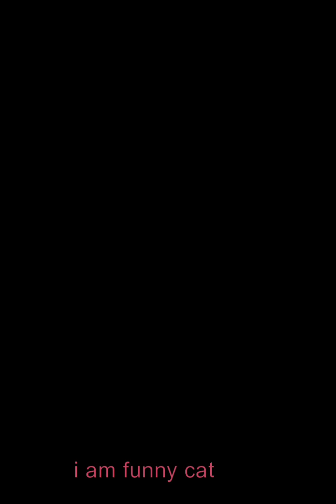funny cat - funniest cats 😹- best of the 2022 funny cat videos 😂- funny cats HD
funny cat - funniest cats 😹- best of the 2022 funny cat videos 😂- funny cats hd. funniest cats 😹 - don't try to hold back laughter 😂 - funny cats life. funny cat videos  funny cat videos tiktok  cute cats  cat  funny cats  funny pets  try not to laugh  try not to laugh challenge  impossible challenge  super cats  cats are hero  silly cats  silly animals  funny cat videos 2021  funniest cat videos  cutest cat videos  cute and funny cats  funny cats of tiktok  cute.
hello cat lovers! funniest cat videos that will make you laugh #21- funny cats and dogs videos.
○ funny baby : ..
we're celebrating international cat day by getting an adorably close look at the planet's former apex predator. baby cats are amazing creature because they are the cutest and most funny.

funny cat
funny cat videos 2022
funny cats
most funny cat videos of december
cute cats
funniest cat videos of 2022
funny pets
funny animals
cat videos
try not to laugh challenge
cute animals
cat videos 2022
funniest cat videos
cute dogs and cats compilation2017
cute animal videos compilation
cute funny dogs
super laugh time
Funny Cats HD
funny cat fails funny cat
cute funny animals 2017
funny cat face images
funny cat videos clean 2018
funny cat cucumber videos 2018
funny cat videos 2018 download
funny cat videos short hair
funny cat videos short story
new funny cat videos 2020
super funny cat videos 2020